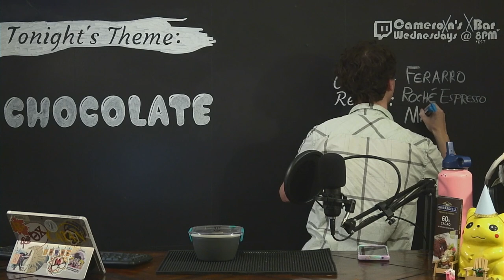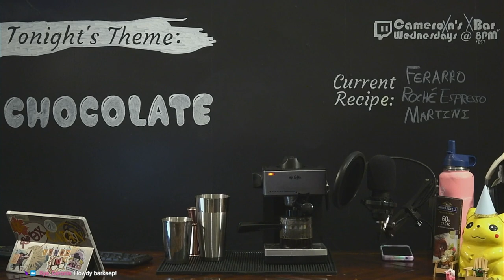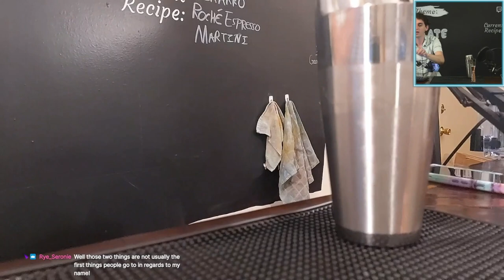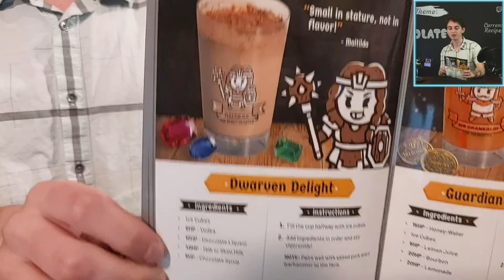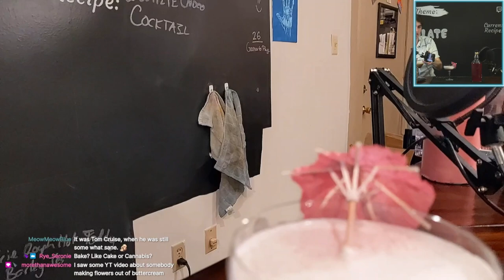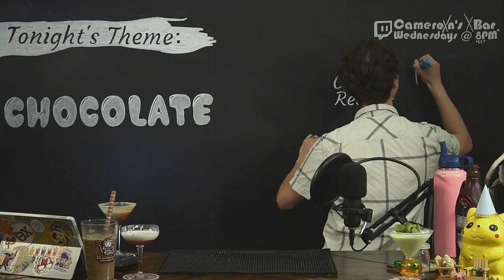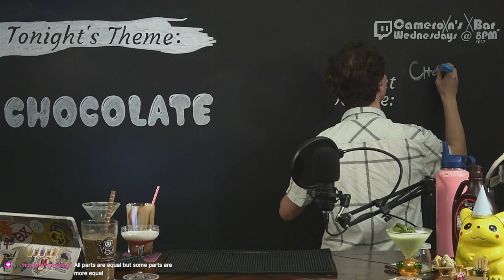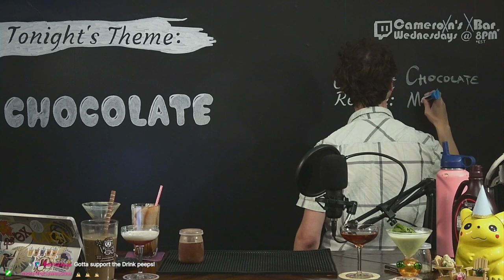🍫Accidentally Making the Best Chocolate Manhattan I've Ever Tasted | Cameroxn's XBarWithAnX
Seriously though, if you're not chocolate-washing your bourbon before making your sans-rye Manhattan, I urge you to try it. Or wash the rye too, that's a good idea.

Also, drinking is more fun together! Tune in weekly at 8PM EST on Twitch to be a part of the audience and let us know what to mix up next!

00:00:00 Welcome to the Wednesday!
00:04:11 Ferraro Roché Espresso Martini
00:44:56 Dwarven Delight
00:59:26 Coconut Mint Chip
01:29:51 Vanilla Rose & White Chocolate Cocktail
01:53:55 Beer Milkshake
02:22:08 Chocolate Martica
02:43:17 Chocolate Mint Julep
02:57:08 Chocolate Manhattan
03:09:56 Succulently Summarizing

Cocktail Recipes:

Ferraro Roché Espresso Martini
1.5 oz (44 ml) Whipped Vodka (Pinnacle)
3/4 oz (22 ml) Nutty Liqueur (Evangeline's Praline, but Hazelnut recommended)
3/4 oz (22 ml) Godiva Chocolate Liqueur (Milk Chocolate)
1oz (1 oz) Fresh Espresso
Method: Coat glass in chocolate syrup (Hershey's), Dry Shake, Wet Shake, Strain
Garnish: Grated Hazelnut and Chocolate

Dwarven Delight
Ice Cubes
5HP (0.8 oz / 24 ml) Vodka (Tito's)
10HP (1.8 oz / 53 ml) Chocolate Liqueur (Godiva)
40HP(9.4 oz / 278 ml) Milk (Silk Almond)
5HP (1.3 oz / 38 ml) Chocolate Syrup (Hershey)
Method: Build in Glass
Credits: Zack Trolier, featured in the Liquornomicon from Heroes of Barcadia

Coconut Mint Chip
3 oz (88 ml) Mint Chocolate Chip Cream Liqueur (Ole Smoky)
.5 oz (15 ml) Cream of Coconut (Reàl Infused Exotics)
Method: Shake & Strain over Ice
Garnish: Slapped Mint Sprigs

Vanilla Rose & White Chocolate Cocktail
~Shaken & Top Layer~
1.5 oz (44 ml) White Chocolate Liqueur (Godiva)
0.75 oz (22 ml) Reposado Tequila (Patron)
~Bottom Layer~
1⅛ (33 ml) Rhubarb & Rose Syrup
Method: Shake & Build
Garnish: Flower or Umbrella

Beer Milkshake
12 oz (354 ml) Chocolate Stout (Tröegs Grand Cacao)
1.5 oz (44 ml) Crème de Cacao (Jacquin's)
3/4 pint (354 ml) Chocolate Ice Cream (Turkey Hill Dutch Chocolate
3/4 oz (22 ml) Chocolate Sauce (Hershey)
Method: Drizzle Syrup in Glass, Blend & Pour
Garnish: Whipped Cream and a Cherry
Credits: The Geeky Bartender

Chocolate Martica
1 oz (30ml) Jamaican Rum (Appleton Estate)
1 oz (30ml) Cognac (Courvosier VS)
1 oz (30ml) Sweet Vermouth (Carpano Antica)
.25 oz (7 ml) Maraschino Liqueur (Luxardo)
2 dashes Mole Bitters (Collino12's)
Method: Stir & Strain

Chocolate Mint Julep
10 mint leaves, muddled
0.5 oz (22ml) Crème de Cacao (Jacquin's, but Tempus Fugit recommended)
2 ounces (60ml) Bourbon or Rye (Rittenhouse BOB)
Demerara Syrup to taste
Crushed or shaved ice
Method: Pour over Crushed Ice, Stir
Garnish: Mint Bouquet
Notes: Recommended by our XBar Regular, Rye_Seronie!

Chocolate-Washed Manhattan (WIP)
2 oz (59 ml) Chocolate-Washed Bourbon (Old Grand Dad base)
1 oz (30 ml) Sweet Vermouth (Carpano Antica)
2-3 dashes of Cocoa Bitters (Woodford Reserve)
Method: Stir & Strain
Garnish: TBD
Credits: The XBarWithAnX

Heyo and welcome to the description! Much of the content on this channel originates over on Twitch

We've also got a community in our Discord Party Loungxe where you can catch new content as it happens!